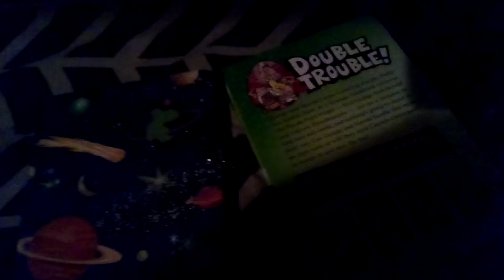Roger Eats Speed Stick And Gets Grounded And Concussion Time